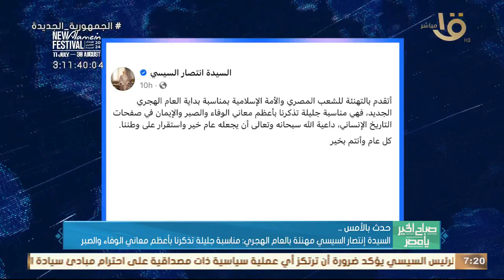حدث بالأمس.. الرئيس السيسي استقبل وفدا من المشاركين بمؤتمر القوى السياسية والمدنية السودانية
صباح الخير يا مصر | حدث بالأمس.. الرئيس السيسي استقبل وفدا من المشاركين بمؤتمر القوى السياسية والمدنية السودانية